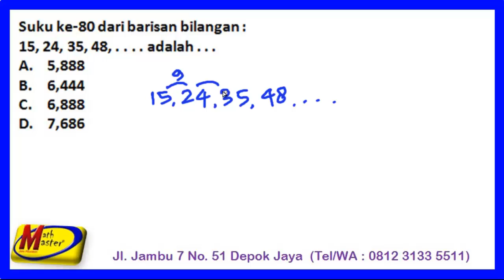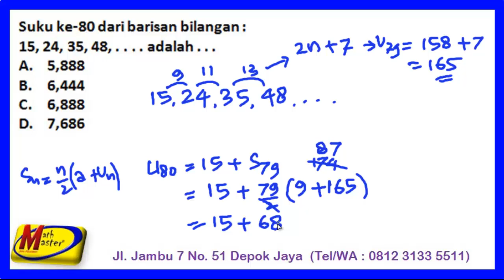UCUN MATEMATIKA 2020 - 09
Pembahasan soal Uji Coba Ujian Nasional (UCUN) I - DKI Jakarta
28 Januari 2020